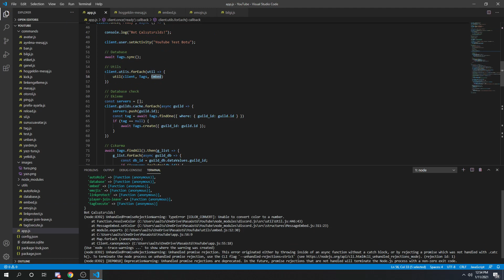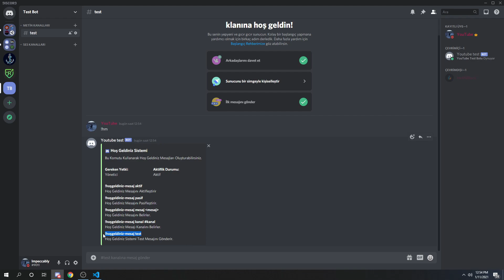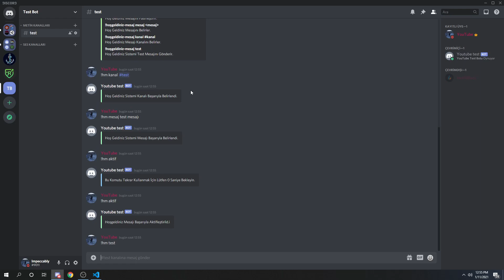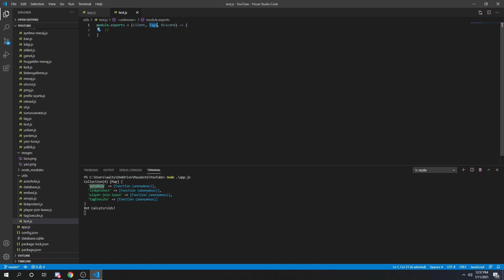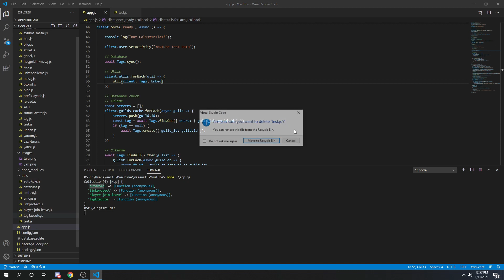Sıfırdan Discord.JS V12 | Utils Dinamikleştirme #34 (2021)